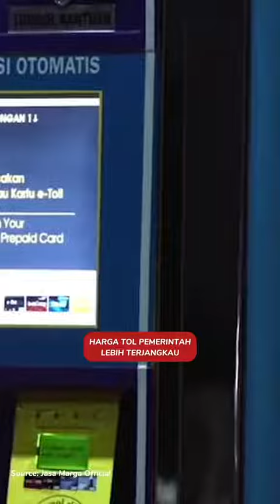Ini Dia Bedanya Jalan Tol Milik Pemerintah dan Milik Swasta di Indonesia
Nah Sahabat Momo, ini dia bedanya tol milik pemerintah dan tol milik swasta ya! 😁